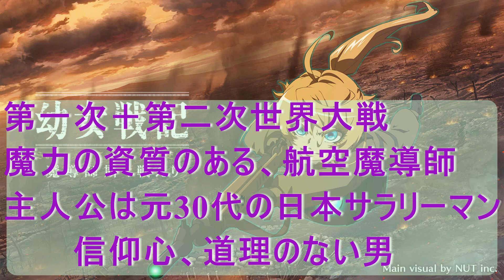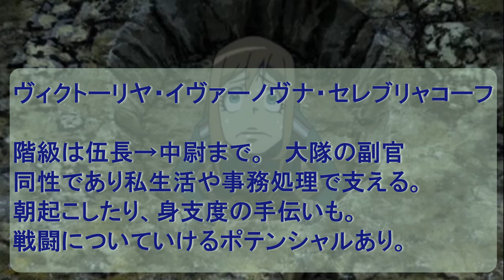【幼女戦記 魔導師斯く戦えり】12/10 新リリース予定。幼女戦記の魅力を語りながら、面白さや新キャラについて個人的に予想解説します！【まどかく】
（※この動画はまどかくのプレイ実況ではないので、ご了承ください）
2020年12月リリース予定【幼女戦記 魔導師斯く戦えり】について
個人的にゲームシステム、面白さ、新キャラを良そうと解説します。
まだリリース先ですが、幼女戦記好きにはたまらない！
幼女戦記とは何か？も軽く説明してます。